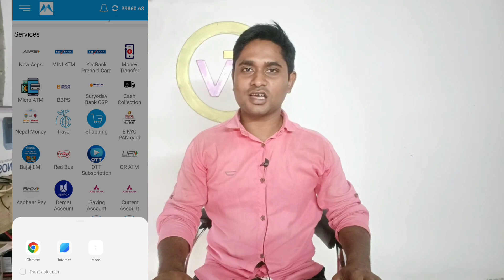Mobisafar Suryoday Cap Bad & Good Update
how to get suryoday bank kit |  suryoday small finance bank kit order kaise kare | suryoday bank csp

Suryoday Commission List
Suryoday Bank Passbook Format

punjab national bank csp kaise le
suryoday bank csp
suryoday small finance bank
dopbnk balance check number
suryoday small finance bank csp
suryoday bank
mobisafar suryoday bank csp